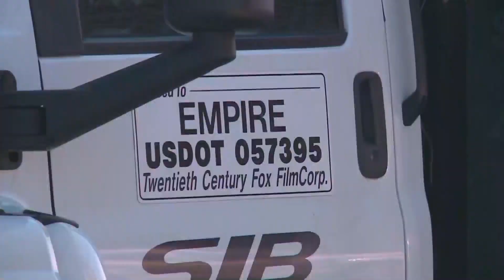Jurors chosen, opening statements delivered in Day 1 of Jussie Smollett trial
In a nearly empty Leighton Criminal Courthouse, eight hours after the case was called, opening statements were delivered Monday evening in the criminal trial of former “Empire” actor Jussie Smollett.